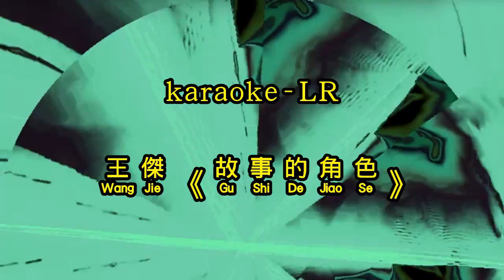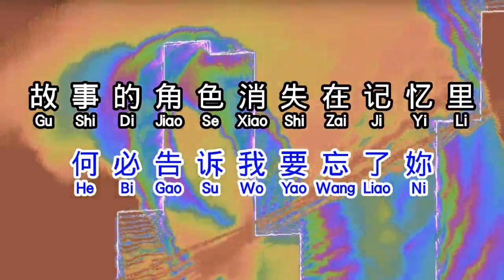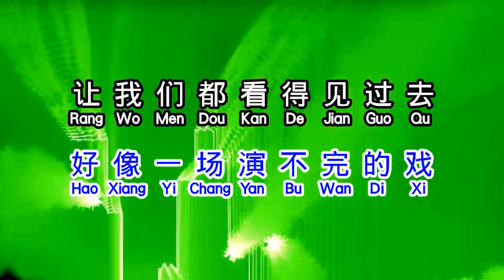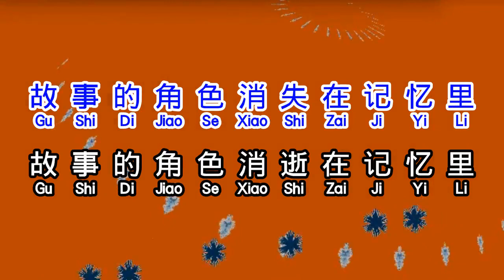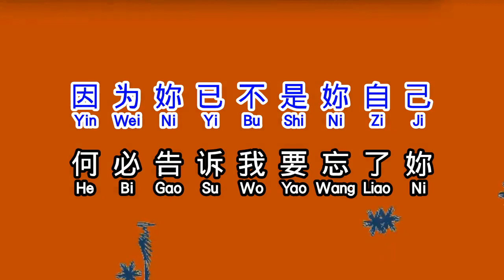王傑 Dave Wang 《 故事的角色 》 gu shi de jiao se